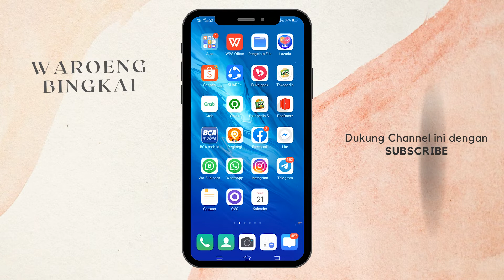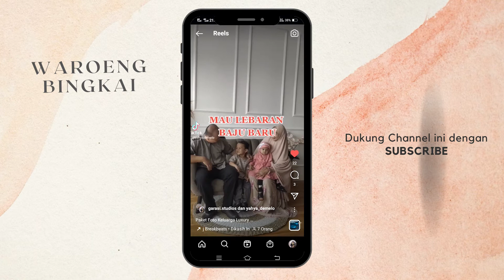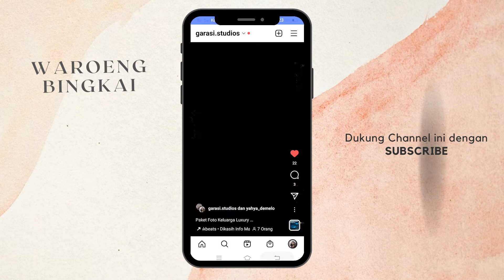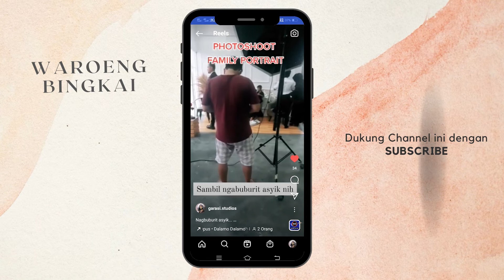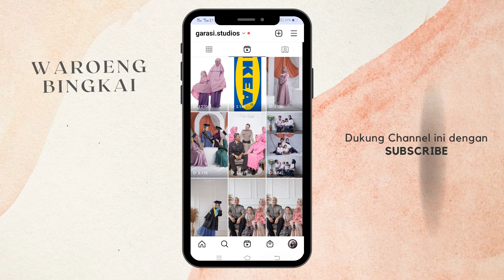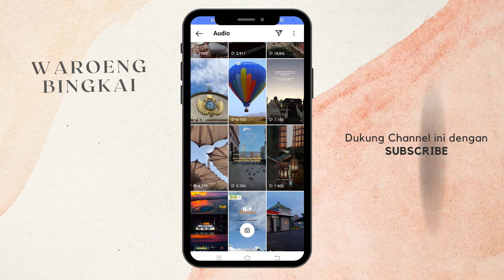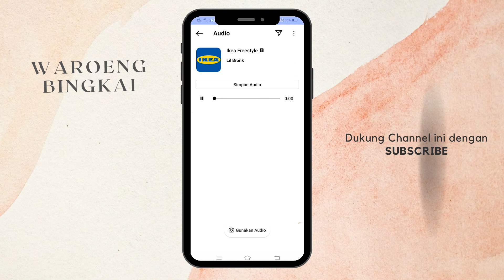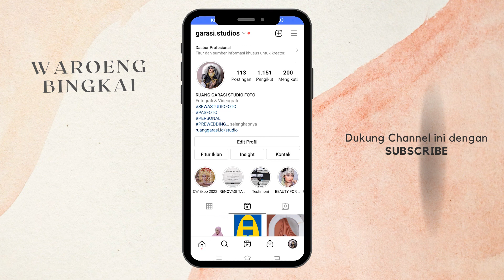JAJAL ALOGRITMA INSTAGRAM REELS SUPAYA VIEWS BANYAK | MAU FYP CARANYA HARUS ATUR JADWAL POSTING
Konten dadakan semoga ga bingung krena ngejelasinya juga bingung... intinya semangat upload dan konsisten